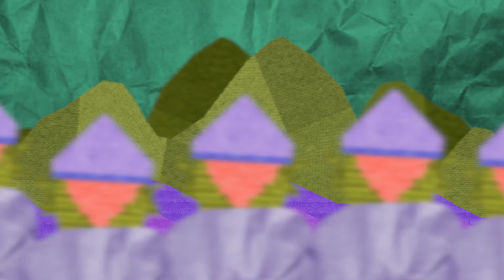Predator Dub Assassins : Astronaut (Out In A Blaze) [Official Music Video]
Friends, it would mean the world to me if you would pre-order the new Predator Dub Assassins album "Songs In The Key Of Sea" on iTunes, Amazon and Bandcamp April 1st!
Dubby

I’m not of this world
I come from a faraway land
We chase diamonds and pearls
and bury our heads in the sand
Can’t you save us from ourselves?
Ain’t no hope anywhere else

On a mission to space
I crash right right down on your beach
I splash right down in your reach
and I’m beggin for your mercy
Now you’re taking me away
Oh won’t you please let me stay ?

I’m bound to find a place
Someplace I can go
back in outer space
you know I can’t go home
so I’m out in a blaze
Its a shame I cant stay on
but I’m so out of place
You don’t want my poison